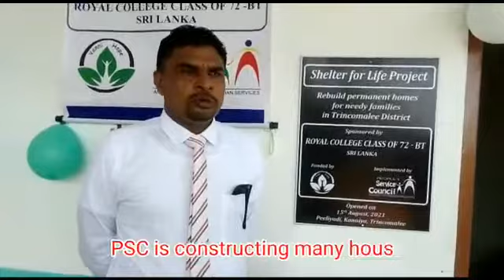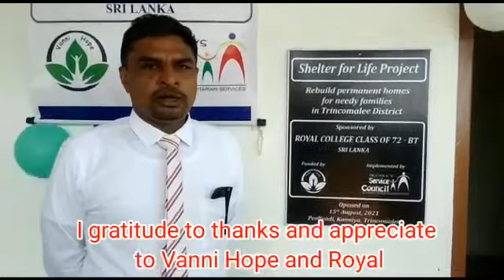VANNI HOPE - PSC SHELTER FOR LIFE PROJECT - PEELIYADI - KANNIYA - TRINCOMALEE DISTRICT - SRI LANKA